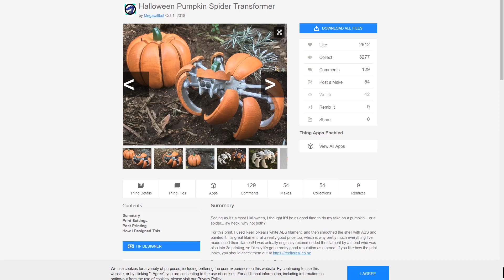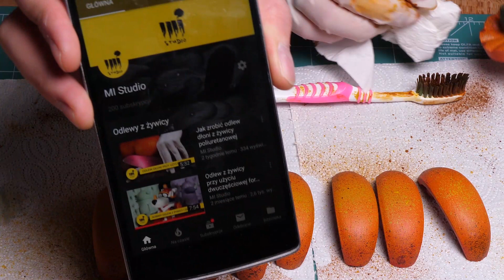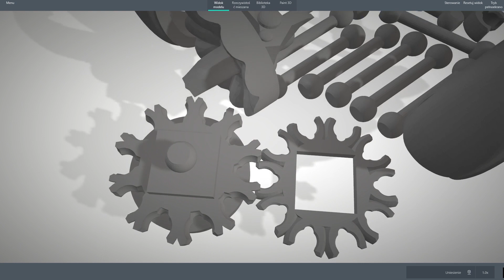Dynia na Halloween - a może pająk?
Halloween tuż tuż. Znaleźliśmy super model STL w serwisie Thingiverse, w sam raz na Halloween. Wydrukowaliśmy go na drukarce 3d, złożyliśmy i pomalowaliśmy. Przed Wami pająk - dynia, czy nie jest uroczy?

Materiały
Farby akrylowe 12 kolorów 12ml

Jeśli pająk podoba Wam się zapraszamy do serwisu Thingiverse skąd możecie ściągnąć modele STL autorstwa Megawillbot